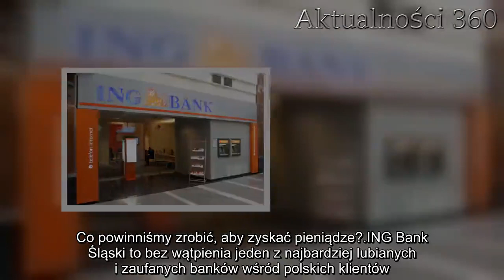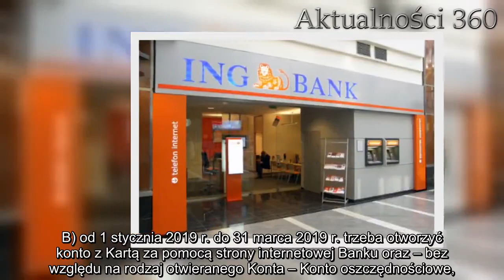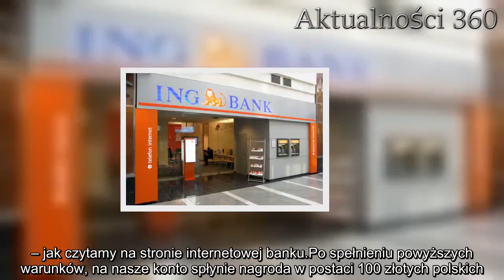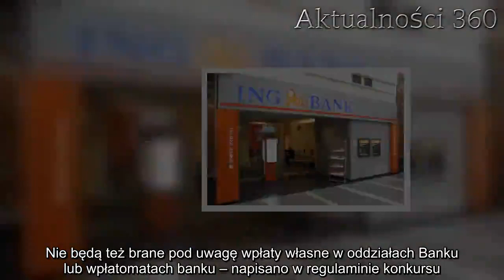ING Bank oszalał! Dadzą 140 złotych KAŻDEMU | Aktualności 360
ING Bank Śląski zachwycił wszystkich. Jeden z potentatów na rynku bankowym wprowadził właśnie promocję, wedle której każdemu nowemu klientowi przysługiwać będzie aż 140 złotych. Co powinniśmy zrobić, aby zyskać pieniądze?

ING Bank Śląski to bez wątpienia jeden z najbardziej lubianych i zaufanych banków wśród polskich klientów. Firma, która swoje placówki ma rozlokowane w całej Polsce, cieszy się wielkim uznaniem wśród mieszkańców naszego kraju, którzy bardzo często skłonni są do korzystania z jej usług. Bank wprowadził właśnie promocję, która rozbudziła wielkie emocje wśród klientów, którzy chętni są otrzymać 140 złotych. Co trzeba zrobić, aby móc dostać gwarantowaną kwotę?

ING Bank Śląski rozdaje pieniądze
Powodem nagłego zainteresowania bankiem jest opcja promocyjna gwarantująca 140 złotych każdemu klientowi, który założy konto w banku i spełni kilka warunków. Co ważne, jeśli nie jesteśmy przekonani do konieczności wypełnienia wszystkich założeń programu, to nagroda pieniężna także nas nie ominie.
Abyśmy cieszyli się pieniędzmi, musimy spełnić poniższe punkty regulaminu:

A) od 28 lutego 2017 r. do 31 grudnia 2018 r. uczestnik nie mógł posiadać lub współposiadać w Banku któregokolwiek z następujących kont osobistych: „Konto z Lwem Direct”, „Konto z Lwem Komfort”, „Konto z Lwem Mobi”, „Konto z Lwem Premium”, „Konto z Lwem Klasyczne”, „Konto z LwemStudent”, „Konto z Lwem PRP”,

B) od 1 stycznia 2019 r. do 31 marca 2019 r. trzeba otworzyć konto z Kartą za pomocą strony internetowej Banku oraz – bez względu na rodzaj otwieranego Konta – Konto oszczędnościowe,

C) do 30 czerwca 2019 r. trzeba wykonać transakcje bezgotówkowe w złotych polskich na łączną kwotę minimum 1000 zł Kartą lub BLIKIEM. Nie zostaną uwzględnione transakcje wycofane lub anulowane oraz wypłata gotówki

D) na dzień wypłaty nagrody Uczestnik musi posiadać Konto objęte Promocją wraz z Kartą wydaną do tego Konta oraz Konto oszczędnościowe. – jak czytamy na stronie internetowej banku.

Po spełnieniu powyższych warunków, na nasze konto spłynie nagroda w postaci 100 złotych polskich. Abyśmy mogli cieszyć się 140 złotymi, musimy wypełnić jeszcze dwa podpunkty.
Co zrobić, aby dostać 140 złotych?
Oprócz spełnienia wszystkich powyższych warunków, musimy także dokonywać transakcji w technologii BLIK.

– Do 30 czerwca 2019 r. trzeba wykonać minimum 3 transakcje bezgotówkowe BLIKIEM za zakupy w sklepach internetowych. Do 30 czerwca 2019 r. trzeba otrzymać minimum jedno wynagrodzenie w kwocie min. 1000 zł na Konto otwarte
w ramach Promocji. Wynagrodzenie nie może być przekazywane z rachunku, którego posiadaczem jest klient indywidualny. Nie będą też brane pod uwagę wpłaty własne w oddziałach Banku lub wpłatomatach banku – napisano w regulaminie konkursu.